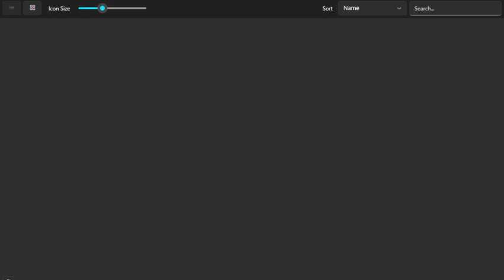Pokken Tournament DX(Switch)(W)(BigBlueBox) - Intro(Take 2)(08-19-24)